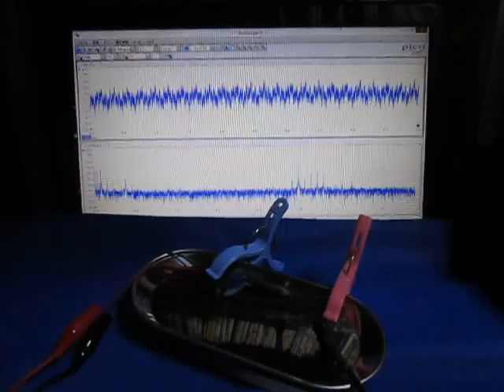超音波発振計測解析システム Ultrasonic oscillation measurement analysis system